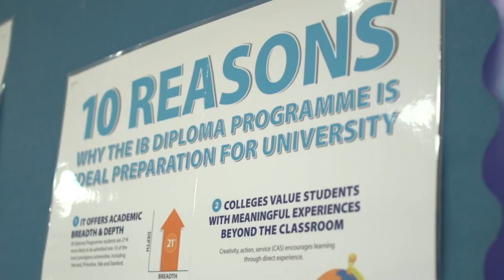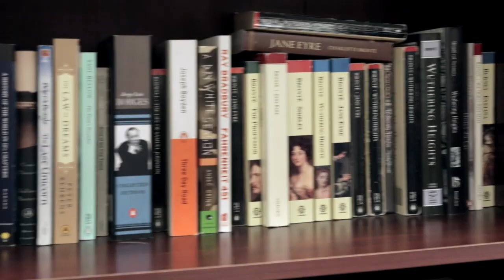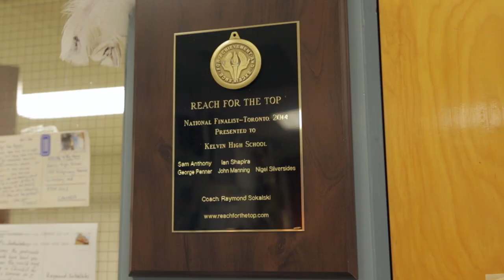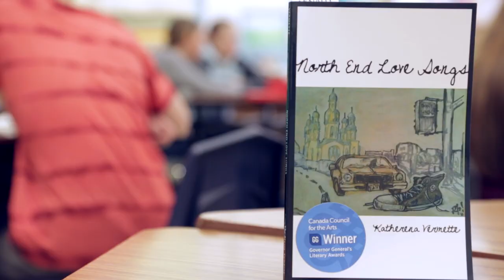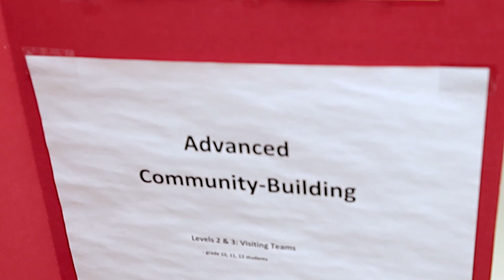École secondaire Kelvin High School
Kelvin High School Promotion Video